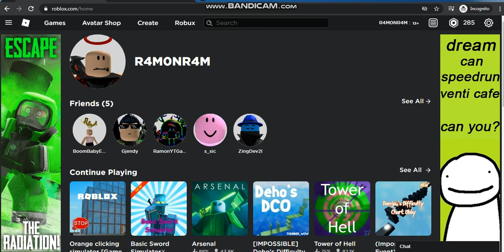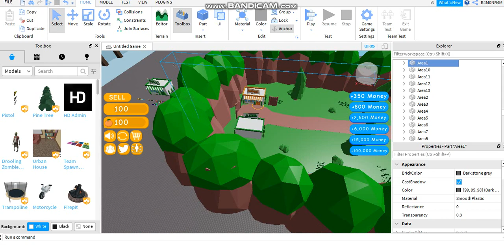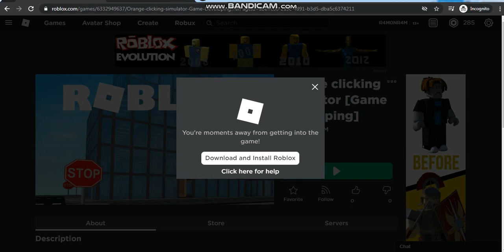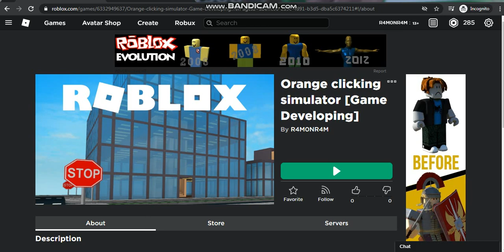ROBLOX HOW TO MAKE A SIMULATOR GAME IN ROBLOX STUDIO [EASY] UNCOPYLOCKED | 2022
Its Me RamonDEVx. Uncopyocked. Scripting. Hope you enjoy my vids.

Can you support this game?

Btw sorry i used bandicam but thats okay :)